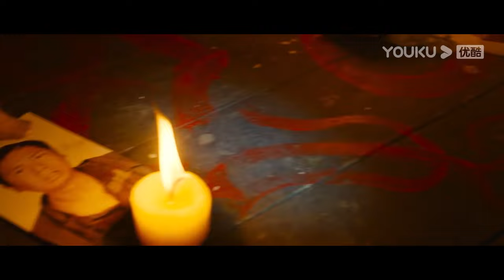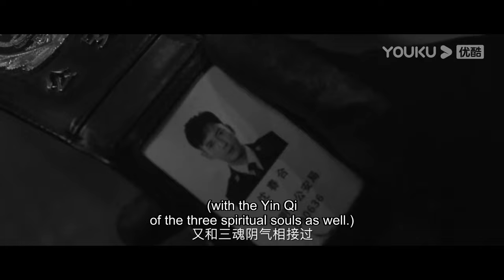女子将车开到悬崖边缘命悬一线，落单警察即将被真凶在脑袋上敲下钉子！ 【开棺 Open the Coffin】| 惊悚/恐怖/悬疑 | 经典大本营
电影名：开棺 Open the Coffin

女子将车开到悬崖边缘命悬一线，落单警察即将被真凶在脑袋上敲下钉子！

简介：本故事取材于2009年震惊全国的江苏盱眙大云山汉墓被盗案，影片通过艺术的手法进行了全新的加工和创作，以人民警察沈春和为视角，讲述了古墓被盗案侦破的过程。故事以真实发生的古墓被盗案件为依托，同时融入了刑侦悬疑片的元素，通过扣人心弦的情节和紧凑的节奏设计，引领观众跟随主人公一步一步走进探案的第一现场。